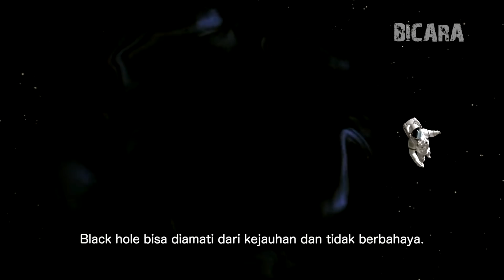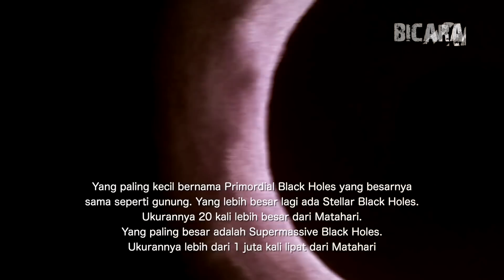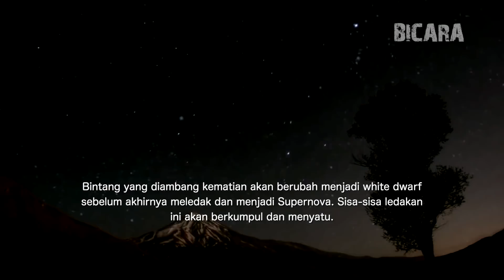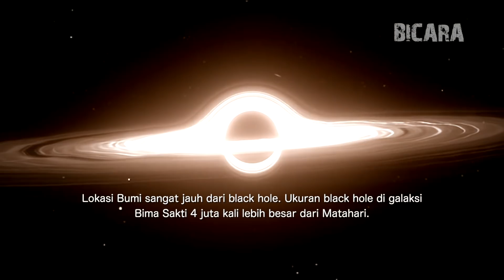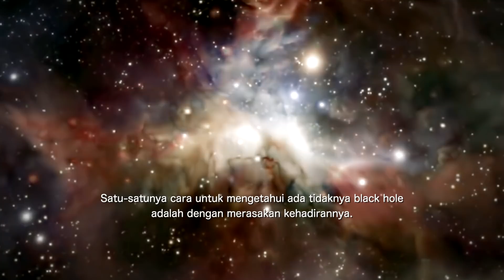Fakta Menarik Tentang Blackhole! Lubang Hitam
Halo Semuanya Kembali Lagi Bersama Channel Bicara. Gimana kabarnya hari ini? Berjumpa lagi di Channel Bicara yang selalu memberikan pengetahuan baru dengan cara yang unik dan asyik banget. Kali ini kita masih membahas soal astronomi.

Kalian semua pasti pernah dengar tentang Black Hole atau lubang hitam, kan? Konon, lubang hitam ini punya kekuatan dahsyat yang bisa menyedot seluruh isi alam semesta ini! Duh, ngeri bangetya? Daya gravitasi black hole yang sangat luar biasa ini benar-benar membahayakan semua komponen alam semesta yang nggak sengaja melewatinya.

7. Black Hole Tidak Kasat Mata
6. Hati-hati! Ada Black Hole di Galaksi Kita
5. Bintang yang Mati Bisa Menjadi Black Hole
4. Black Holes Punya Ukuran Berbeda-Beda
3. Black Hole Terdekat Berjarak 1.600 Tahun Cahaya dari Bumi
2. Black Hole Cuma Bahaya Kalau Didekati
1. Black Hole Jadi Topik Menarik Film Sci-Fi